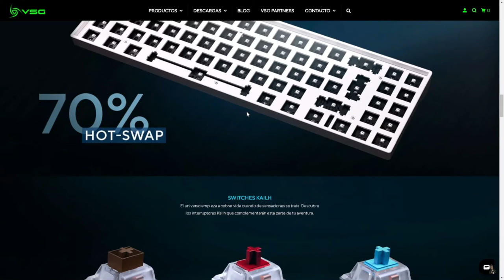ASI LLEGUE A MASTER EN LA SEASON 12 DE APEX LEGENDS!! ACADEMIA APEX EN PURO GAMEPLAY!!